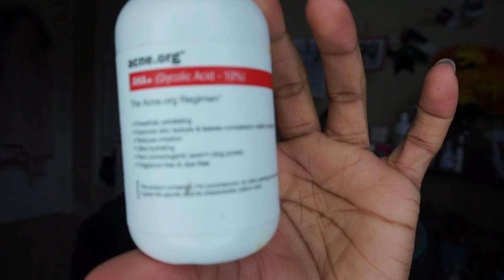How I cleared my acne prone oily skin in less than 3months|| ACNE.ORG + pictures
SOOOO yall! I just wanted to drop this little gem on yall because this system has really helped me keep my acne under control. However I do notice a BIG difference when I am not drinking enough water in my skin so that is why it looks rough in this video. sorryyyyyy...
Love all of you and thank you for supporting!!!

CONNECT W/MEEE
insta, twitter, snap brijhanem

xoxoxoxoxoox.